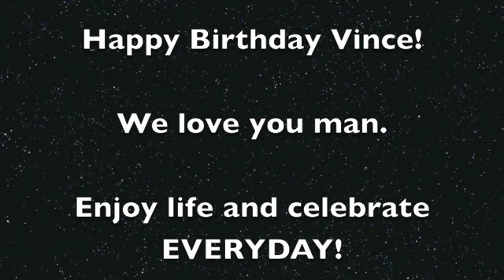Vince Herbert's Golden Life Birthday Bash Highlights